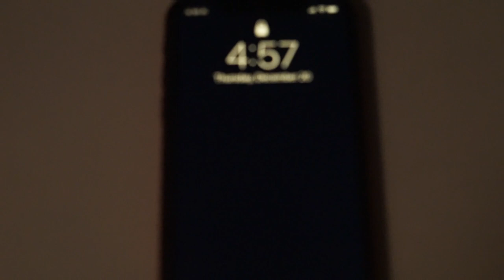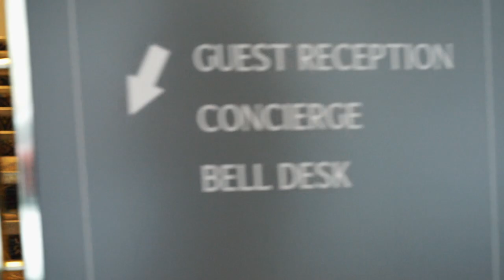I came THIS CLOSE to missing my flight...